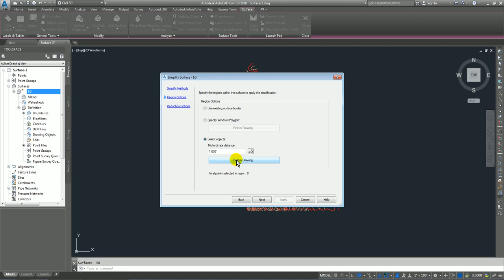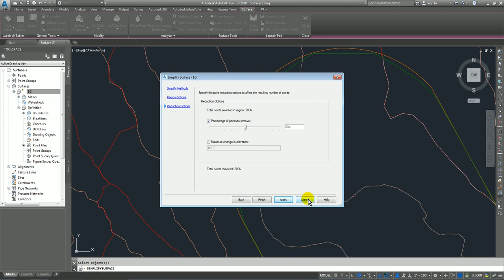28. Exercise 2 Simplifying a Surface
In this exercise, you will reduce the number of points that are used to define a surface.

A surface can be simplified by removing either TIN edges or points. When the simplify surface command is complete, new points and TIN edges are calculated based on specified parameters. The original surface points are still contained in the referenced point file, but are not used in the surface triangulation.

In this exercise, you will use the Point Removal method of simplifying a surface. This method randomly selects points from the surface, and removes them based on the point density at different areas of the surface. More points are removed from areas in which the concentration of points is very dense than from areas that contain fewer points.

Note:
You cannot specify which points to remove. Points that are used to define surface borders and breaklines are not removed with the Simplify Surface command.